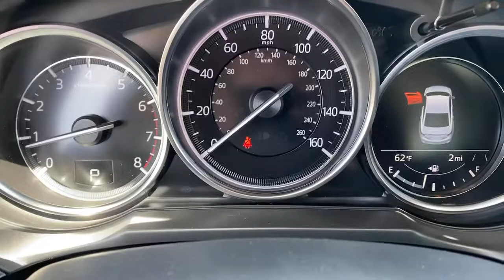2021 Mazda Mazda6 Tustin, Irvine, Orange County, Santa Ana, Costa Mesa, CA M611319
Soul Red Crystal Metallic New 2021 Mazda Mazda6 available in Tustin, California at Tustin Mazda. Servicing the Irvine, Orange County, Santa Ana, Costa Mesa, CA area.

Tustin Mazda
28 Auto Center Dr

Wheels: 19 x 7.5J w/Gun Metallic Finish,3-Level Heated Front Sport Bucket Seats,Leatherette Seat Trim,Radio: AM/FM/HD,Soul Red Crystal Metallic Paint Charge,MAZDA CONNECT Infotainment System Voice Command,4-Wheel Disc Brakes,6 Speakers,Air Conditioning,Electronic Stability Control,Front Bucket Seats,Leather Shift Knob,Tachometer,ABS brakes,AM/FM radio,Alloy wheels,Anti-whiplash front head restraints,Automatic temperature control,Brake assist,Bumpers: body-color,Delay-off headlights,Driver door bin,Driver vanity mirror,Dual front impact airbags,Dual front side impact airbags,Four wheel independent suspension,Front anti-roll bar,Front dual zone A/C,Front reading lights,Fully automatic headlights,Heated front seats,Illuminated entry,Low tire pressure warning,Occupant sensing airbag,Outside temperature display,Overhead airbag,Overhead console,Panic alarm,Passenger door bin,Passenger vanity mirror,Power door mirrors,Power driver seat,Power moonroof,Power steering,Power windows,Radio data system,Rain sensing wipers,Rear anti-roll bar,Rear reading lights,Rear seat center armrest,Rear window defroster,Rear window wiper,Remote keyless entry,Speed control,Speed-sensing steering,Split folding rear seat,Steering wheel mounted audio controls,Telescoping steering wheel,Tilt steering wheel,Traction control,Trip computer,Turn signal indicator mirrors,Variably intermittent wipers,Front beverage holders,Compass,Front Center Armrest w/Storage,Exterior Parking Camera Rear,Auto High-beam Headlights,Emergency communication system: MAZDA CONNECT,AppLink/Apple CarPlay and Android Auto